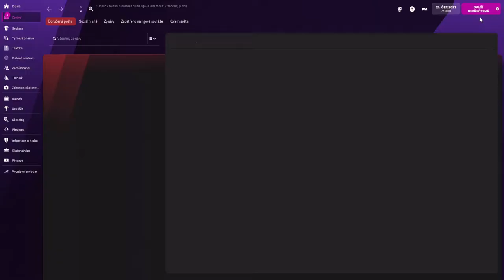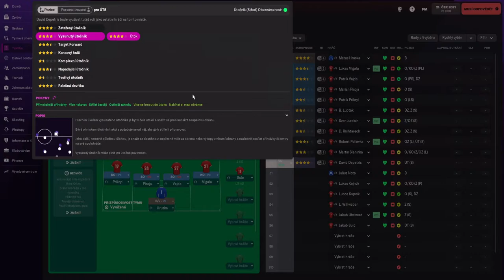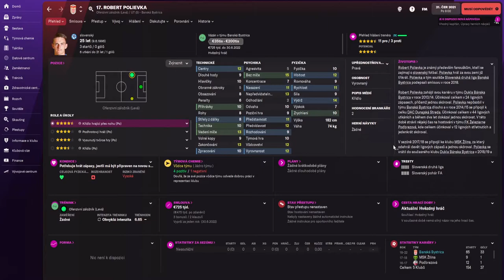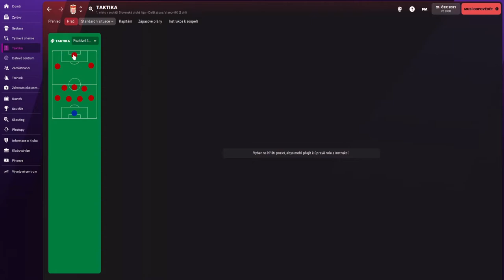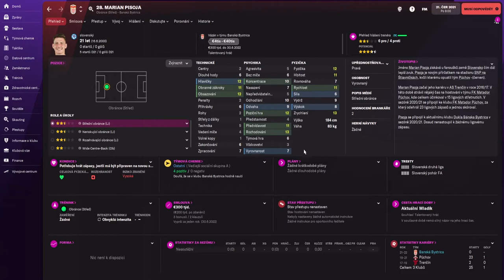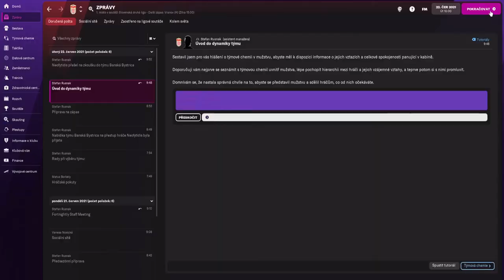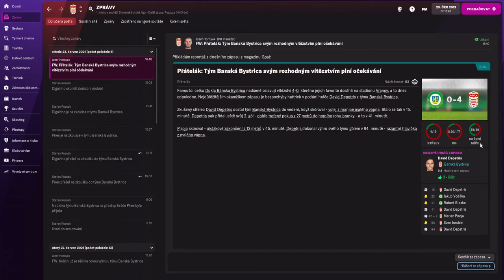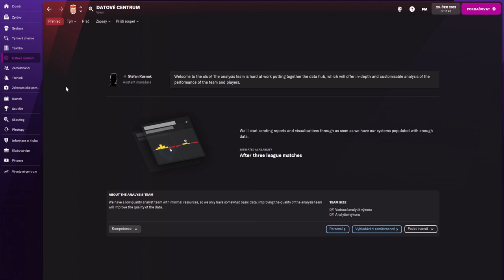FOOTBALL MANAGER 2022 #2 | ZAČÍNAME PRACOVAŤ | MFK DUKLA BANSKÁ BYSTRICA | CZ/SK LET’S PLAY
Football Manager 22 CZ/SK / FM22 CZ/SK - Dnes sa pustíme v hre Football Manager 2022 konečne do práce. Čaká nás kompletné začiatočné nastavovanie taktiky, posúdenie možností na rôzne posty, oboznámenie sa s finančnými možnosťami klubu a tak dááále... Proste príprava na prvé dva ostré zápasy v našej ligovej súťaži proti Námestovu a Skalici, ktoré nás čakajú budúcu epizódu :)

--- Časti videa ---
0:00 - Úvod kariéry, zoznámenie sa s klubom, požiadavky klubu do budúcna
06:45 - Nastavenie tímovej taktiky
18:16 - Nastavenie individuálnych inštrukcií
20:34 - Zhodnotenie celkovej sily nášho tímu, plusy a mínusy. čo treba posilniť, financie
23:46 - Predstavenie sa hráčom, Úvodná tlačovka
26:15 - Naša taktika pri podpisovaní hráčov ( :D ), Priateľák za kamerou
29:16 - Výsledok priateľského zápasu proti Vranovu
29:30 - Naplánovanie predsezóny
31:56 - Záver, čo nás čaká v budúcom videu

Football Manager 2022 cz sk
FM 22 cz sk
lets play
Kariéra manažéra
Mireco